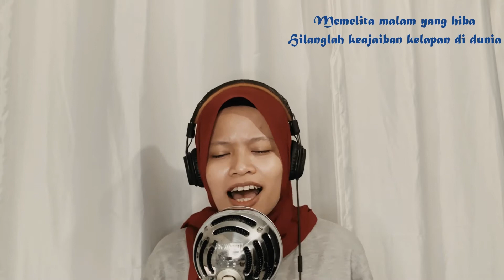Jika Kau Tiada Cover by Lye feat Yaya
Terima kasih kerana sudi menonton video ini😊🙏

Cover kali ni special sikit sebab I'm not alone for this song, this cover of "Jika Kau Tiada"🎶🎶 I'm singing alongside my friend and fellow YouTuber Yaya Suraya😍✨

Jika anda suka dengan cover lagu kami, bolehlah tekan itu Like👍 button, share dengan keluarga & sahabat dan yang paling penting click butang SUBSCRIBE so that y'allz will not miss out to our future content😁👌

Peace be upon to all, happy weekends and I'll see you in my next video😊🙏